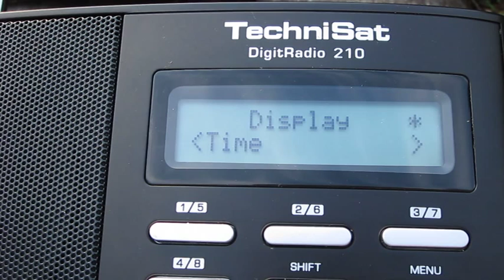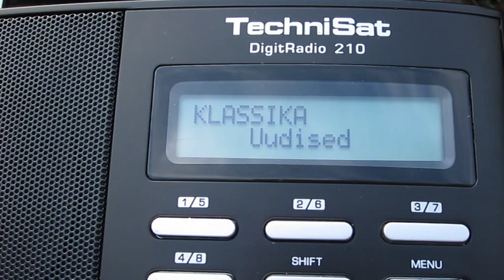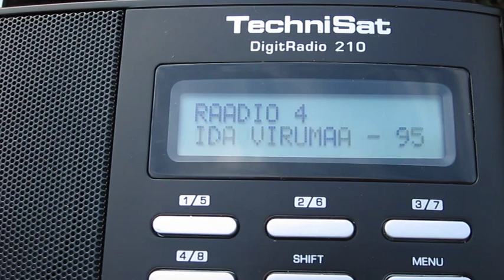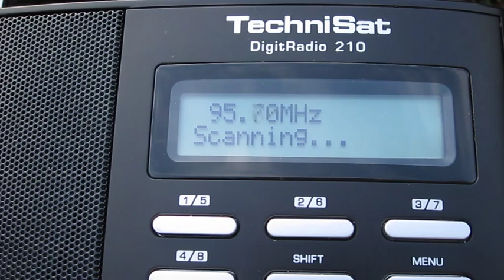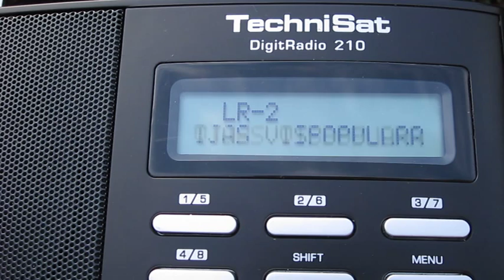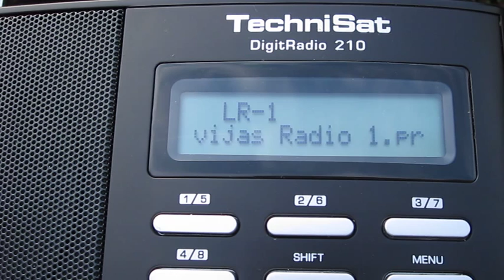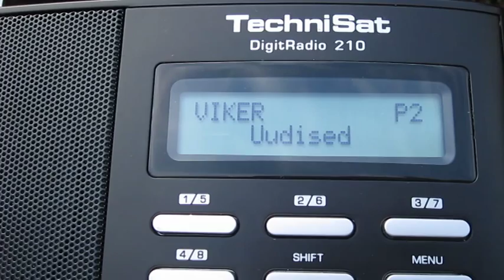Estonian and Latvian radio stations - 23.08.2014 16:00 UTC - 25 years after Baltic Way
Exactly 25 years after the Baltic Way event I scanned the radio around here to see how the radio stations that are audible here were alike. I know I probably missed a few weaker signals. Unlike 5 years ago when a number of stations across three countries were playing "The Baltics Are Waking Up!" at 7 PM sharp, this time the radio stations were in regular schedule although the news were mentioning the anniversary. Stations listened:
104.0 - Latvijas Radio 1 (LV)
104.7 and 101.7 - Ring FM
105.7 - Klassikaraadio
106.1 - Vikerraadio
106.5 - Radio SWH (LV)
89.0 - Tartu Pereraadio
89.7 - Power Hit Radio
91.2 - Raadio Elmar
92.1 - Raadio 7
94.4 - Raadio 4
95.2 - Sky Plus
96.6 - Ruut FM
97.0 - Radio Skonto Vidzeme (LV)
97.2 - Raadio Uuno
98.6 - Retro FM
99.4 - Star FM
100.2 and 102.4 - Tartu Kuku Raadio (P.S. When the radio was on 102.4, it was reporting on Bárðarbunga eruption).
100.5 - Latvijas Radio 4 (LV)
100.7 - Raadio Marta
101.2 - Russkoje Radio
101.5 - Latvijas Radio 2 (LV)
103.0 - Spin FM
103.6 - Raadio 2

Video is made for documentary purposes.